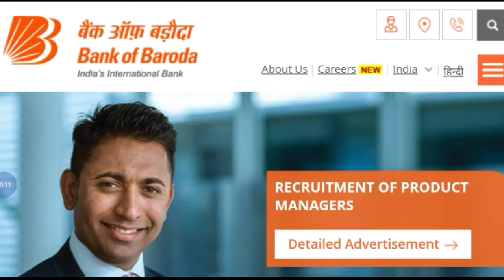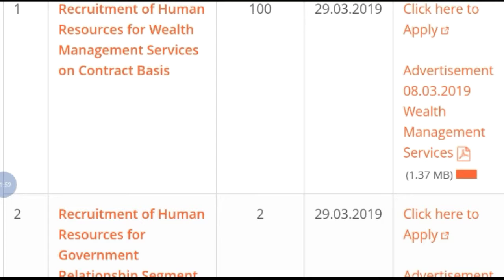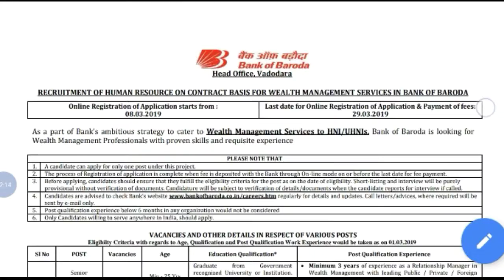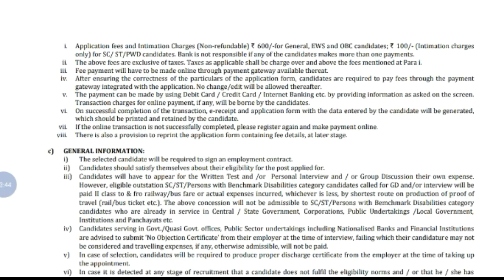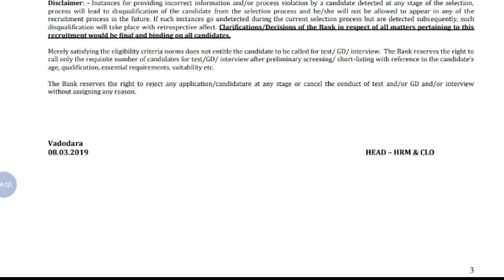Bank of Baroda Bank Job 2019 | Private Bank Job 2019 | All details In Hindi | StudywithSouvik